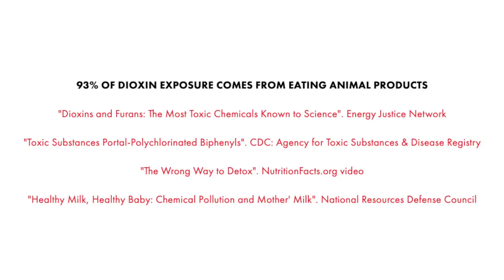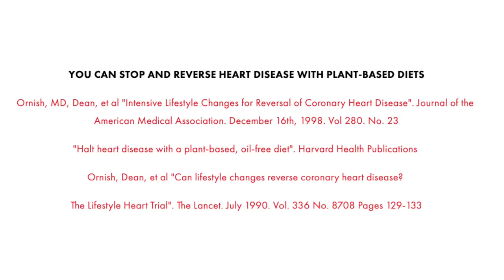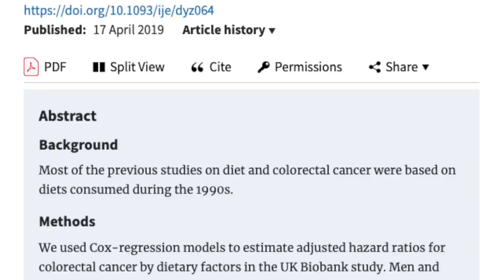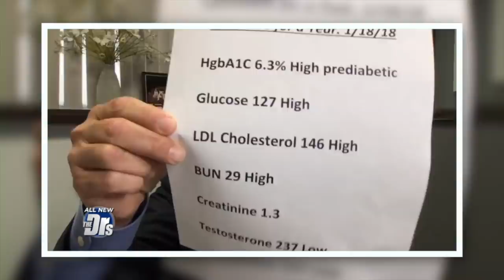The Doctors Viciously Debunk Carnivore Diet Doctor. Stork Goes BALLISTIC!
Dr. Stork and the rest of the Drs. crew weren't having any of the nonsense carnivore Dr. Paul Saladino (a psychiatrist actually, not a nutrition expert) was saying as to why people should not eat plants and all of his "scientific" reasons why we would all be better off eating nothing but meat for the rest of our lives. Vegan cardiologist Dr. Joel Kahn skyped into the show to offer his thoughts too. Ryan reacts.